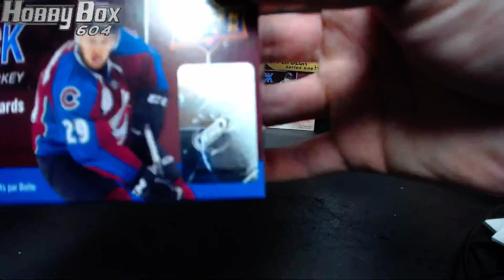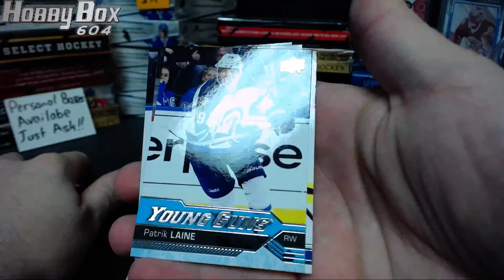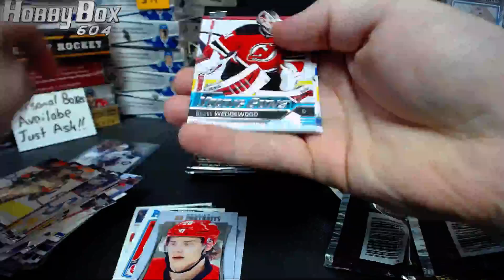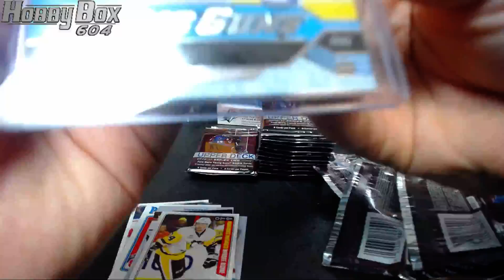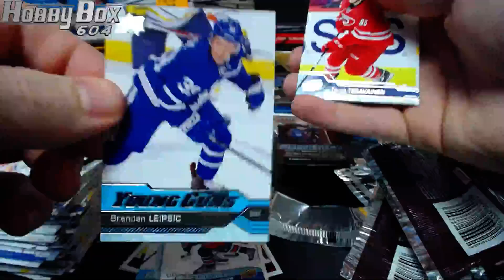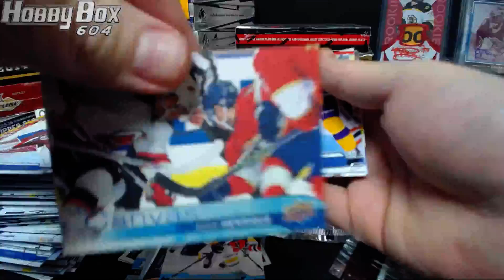Personal 16 17 Series 2 Retail Box